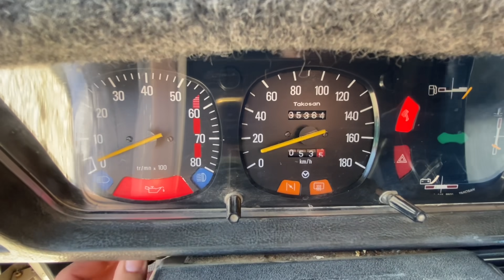İlk arabam! Sedan toros